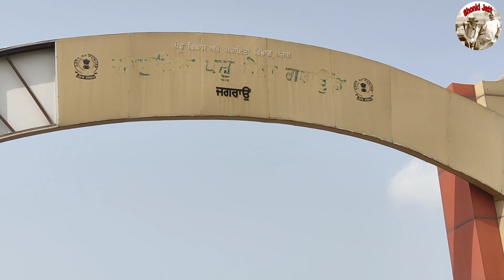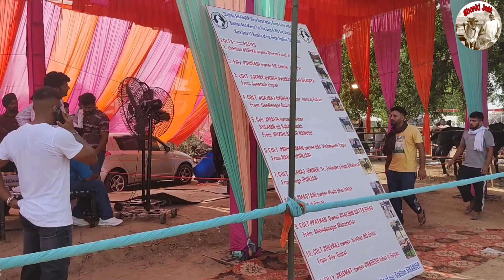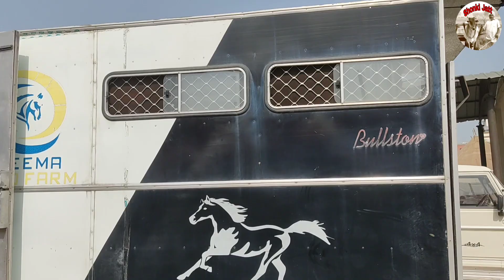27,28August 2021Jagraon Horse Mandi........ ਜਗਰਾਉਂ ਘੋੜਿਆਂ ਦਾ ਮੇਲਾ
🙏Video nu Share📲 kro Ji🙏

        👉CHANNEL Admin👇👇
📱Ph.
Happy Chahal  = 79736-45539